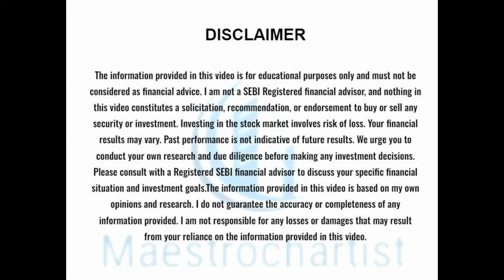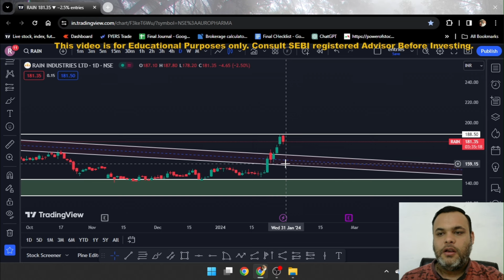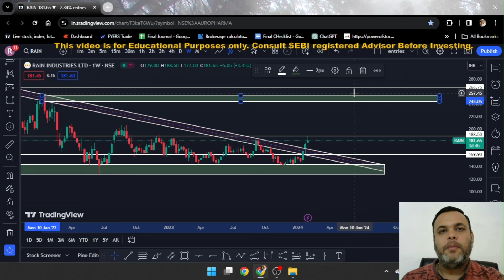rain industries latest news || rain industries stock analysis || rain industries share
stock market for beginners,trading for beginners,day trading,rain industries share news today,
rain industries share price target,rain industries share value,rain industries share today,rain industries share target,rain industries share review,rain industries,rain industries share latest news,
rain industries dividend,rain industries tradingview,rain industries instrinsic value,rain industries stock analysis,rain industries stock,rain industries analysis today,rain industries stock latest news,